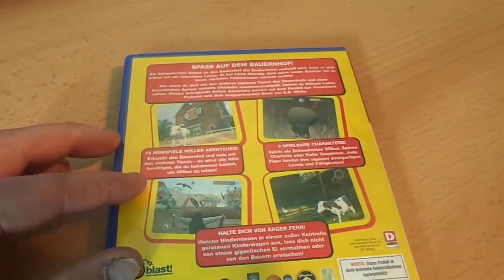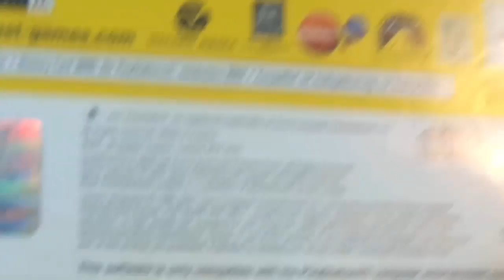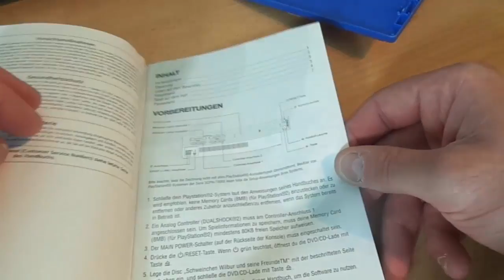GZM | Game Zum Montag | Folge 158 | Schweinchen Wilbur und seine Freunde | PS2 | 2007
Ein Schwein freundet sich mit einer Spinne an...
Der Film ist auf jeden Fall cool!